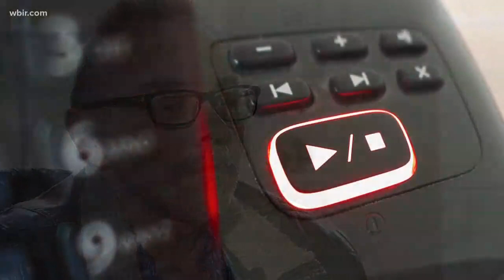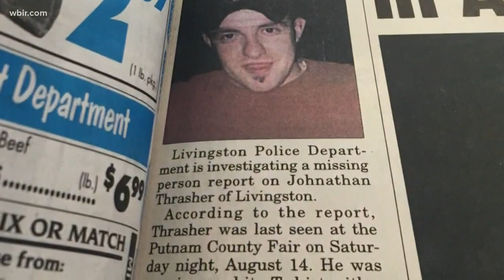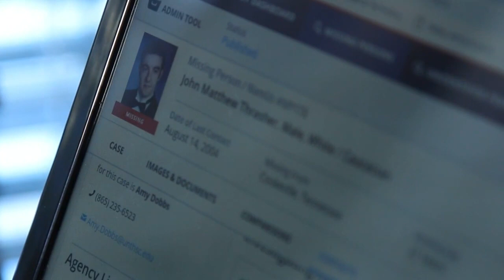Appalachian Unsolved: Man believes his missing brother was murdered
John Thrasher was 21 years old when he disappeared from Livingston, Tennessee in 2004.  Now, his family is hoping someone will hear their message.